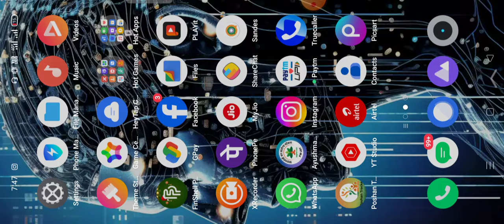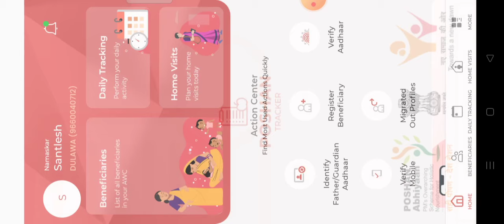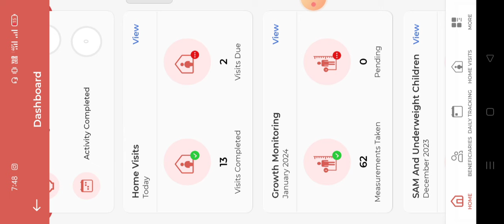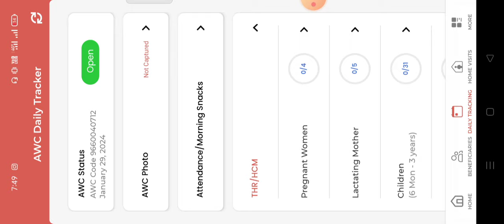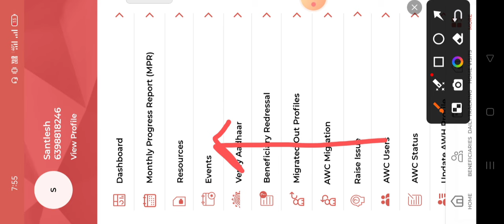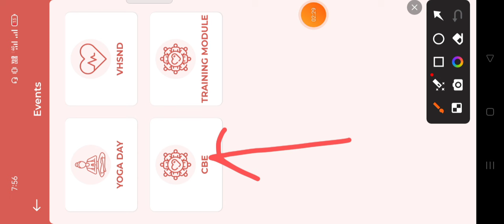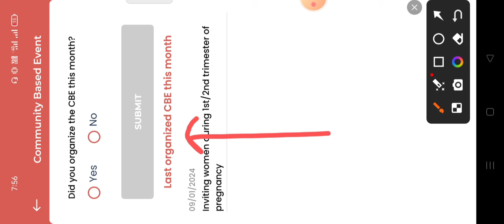अवशेष 3 दिवस में पोषण ट्रैकर के महत्वपूर्ण कार्य को करें पूर्ण || Poshan Tracker